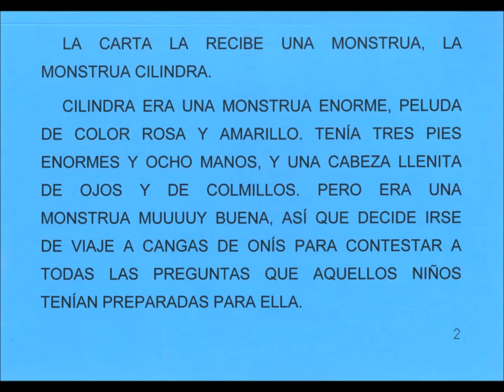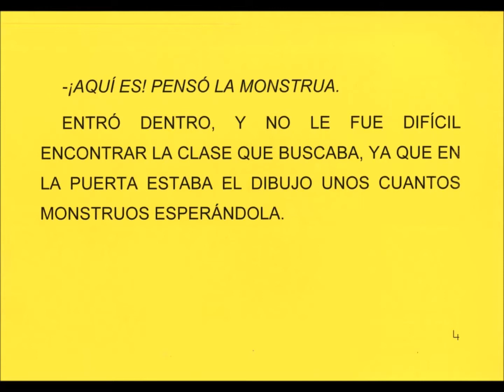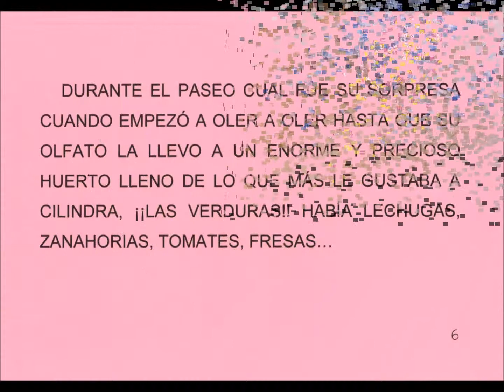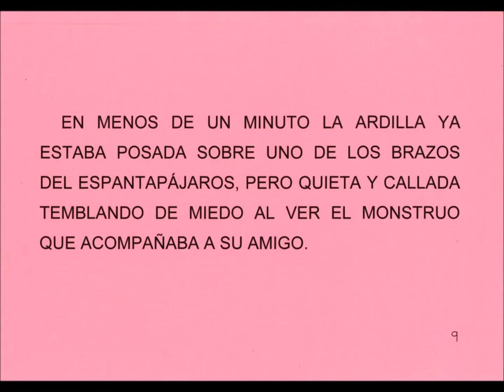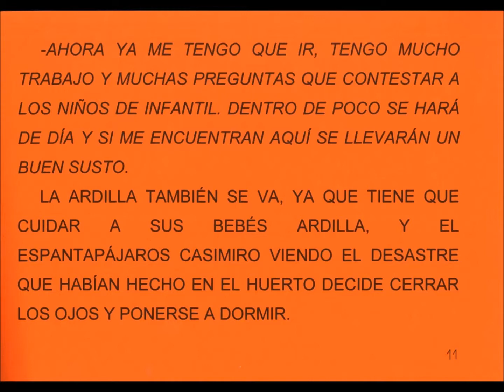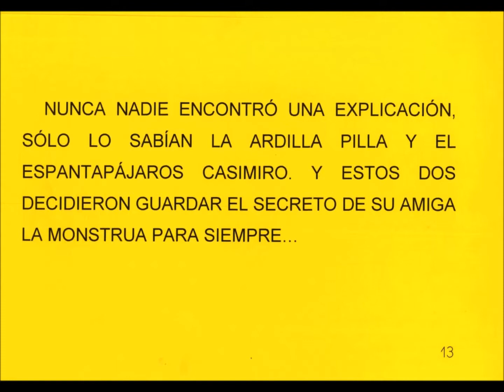El misterio del huerto